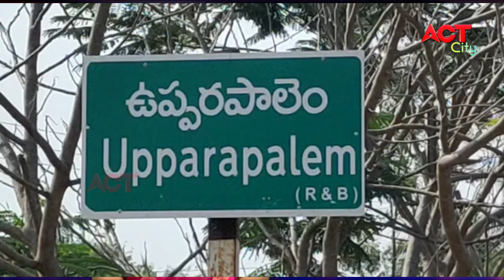Act News Bapatla 10-04-21